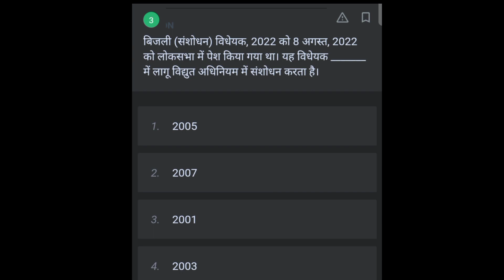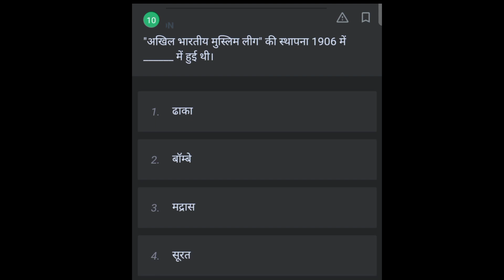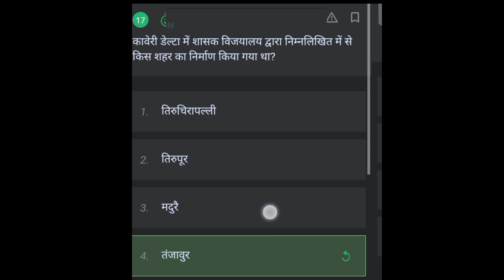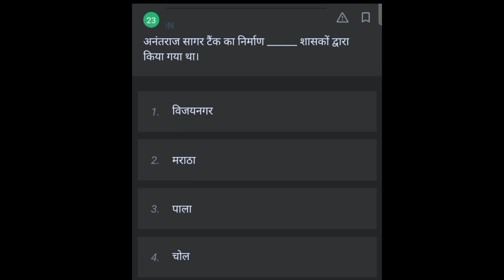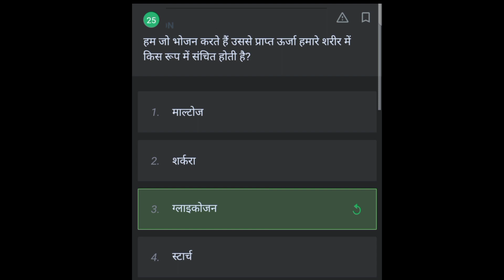ssc cgl gk previous year question|ssc cgl gk gs classes